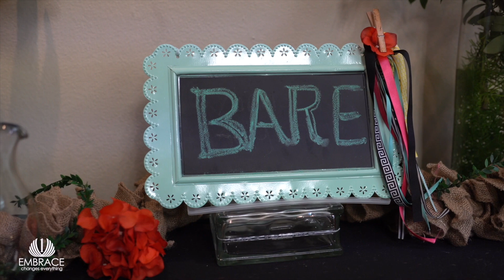Couch Time with Sonja Season 4 - Episode 12 "Part 1 Faith - Wisdom - Work"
Join our Host Sonja Lowe - The Embrace Coach as she chats with Najiyyah Brooks Founder and CEO of Promote-Her and Brooks Media.

Couch Time with Sonja Airs weekly on Wednesday at 2:30pm CST on The NOW Network. On Digital TV - KVVV 15.10 on Sunday/Thursday evenings at 7pm CST and on ROKU on Eyeconic Television. If you are outside the viewing area you can watch at the same time (Couch Time Icon).